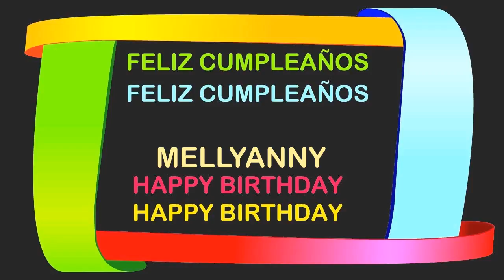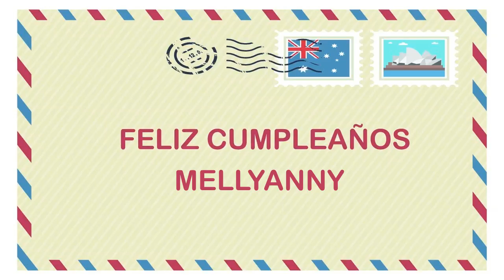Mellyanny Birthday Postcards & Postales